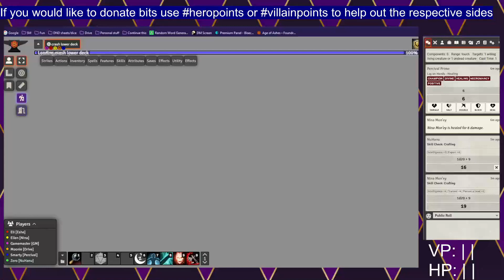Read only Memories E9: Left 4 dead